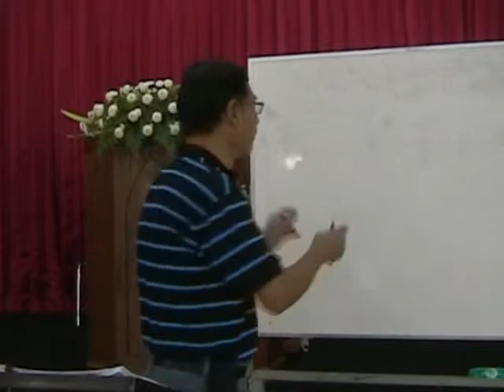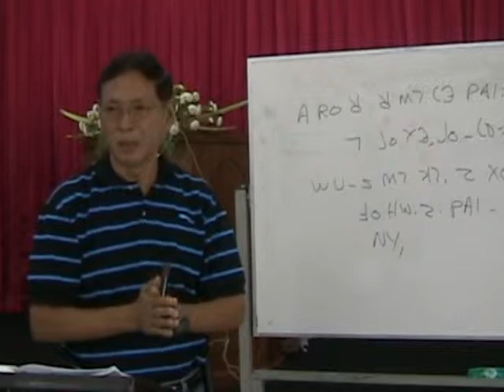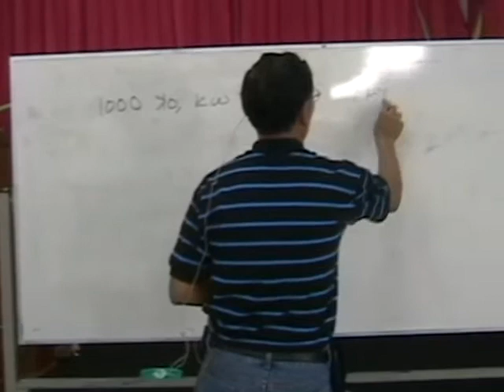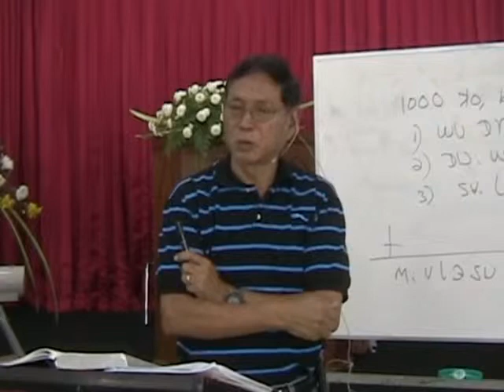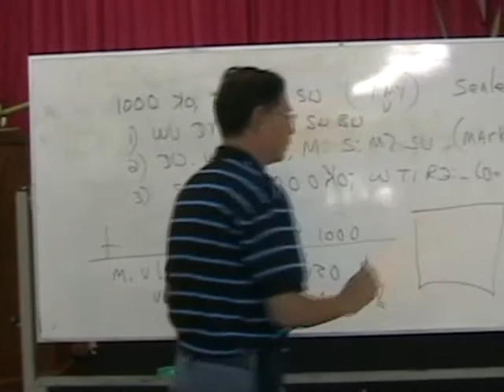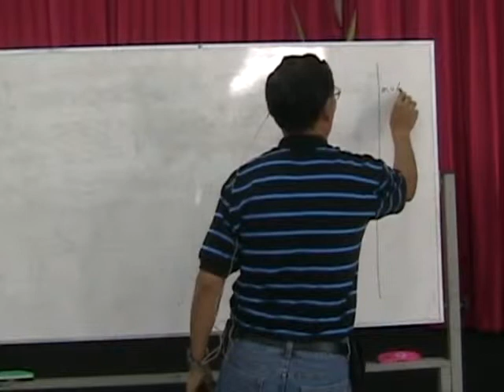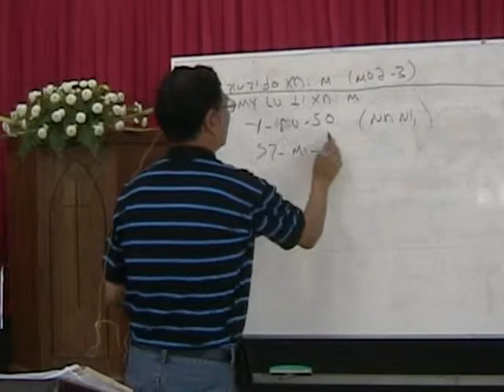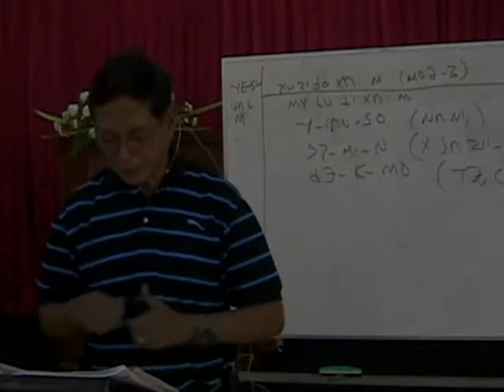Lisu Borneo Christian Church M MI 3a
BO-NEO JI-SU KHU ZI; TSO
YI., JY HEU.. PAI: VY; NYI KW M. MI: SO ZI; DU
12-15/4/2014
LO, YE_ M VY; NYI BE MU KW XUE; MI NAE XUE;
DR. AHPU PHILI